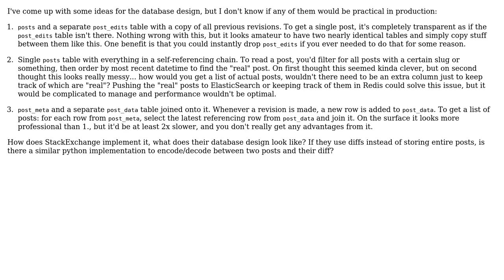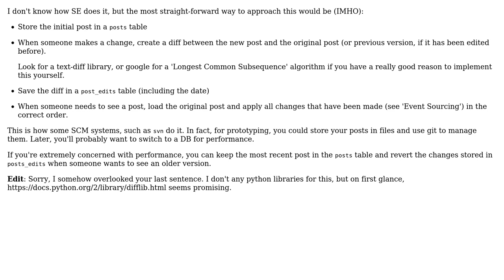Software Engineering: How to store post edits/snapshots like StackExchange?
With thanks & praise to God, and with thanks to the many people who have made this project possible! You are responsible for your own actions.